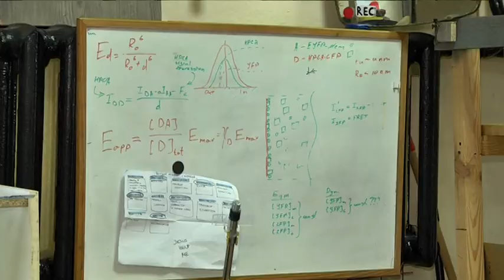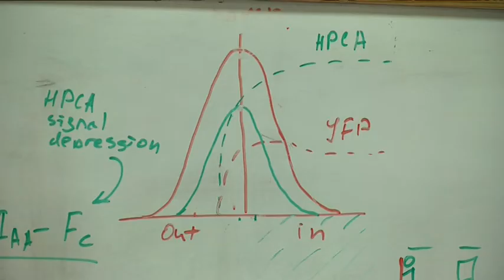Дніпровська біохакерка створила власну вакцину проти COVID-19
Вакцина від коронавірусу українського виробництва - це реально: дніпровська біохакерка Дарія Данцева створила власний препарат проти COVID-19 з його ж білків ДНК. Свої дослідження науковиця почала в кінці червня – у своїй лабораторії. А випробувати вакцину наважилася на собі.